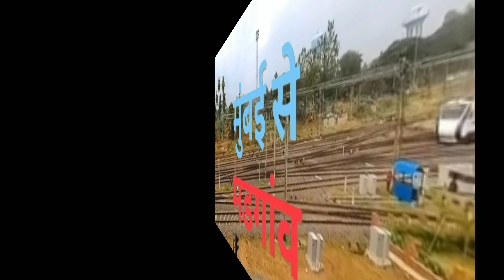जयपुर,बीकानेर,कोटा,श्रीगंगानगर समेत 41नई वंदे भारत 15 August 2023 तक। check list.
Govt has decided to run total 75 Vande bharat trains by 15 august 2023.
Rajasthan will get 5 more Vande bharat for jaipur,bikaner,kots and sriganganagar.
Other vb fro north is for dehradoon,kathgodam,agra,indore,lukhnow etc.
rajasthan me vande bharat kab chalegi.
kerala vande bharat from 24 april 2023.